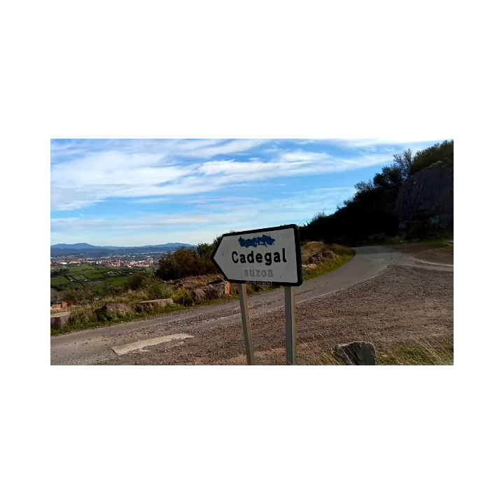Vía Verde La Orkonera, Montes de Triano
Si disfrutas los videos, si te inspira la gente que viaja en bici y si querés apoyarme para que pueda llegar al fin del mundo pedaleando con garra y alegría, podés sumar donando
Gracias!